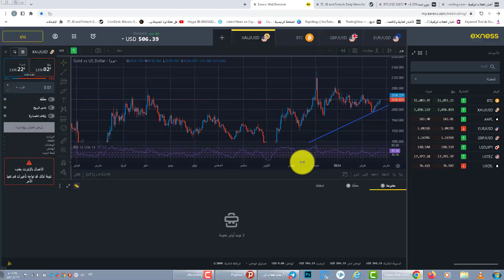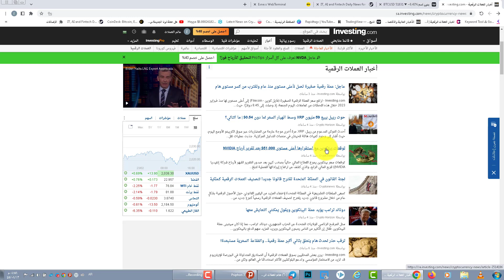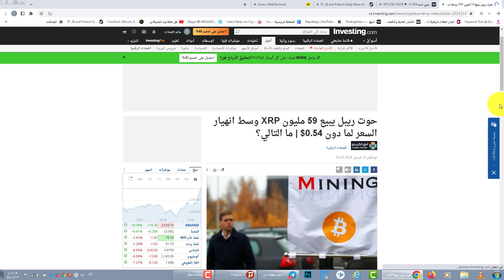البيتكوين حرب اغلقت جميع صفقاتي الريبل حوت يسبب انهيار كبيرهذا القادم اسباب انخفاض العملات البديلة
لالبيتكوين حرب اغلقت جميع صفقاتي الريبل حوت يسبب انهيار كبيرهذا القادم اسباب انخفاض العملات البديلة

650$هدية كحسومات على رسوم التعامل بهي المنصة
المقدمة
ميزات منصة اكسنسز
حركة البيتكوينا لقادمة
سبب عدم ارتفاع العملات البديلة
ارتفاع حجم العقود الاجلة على البيتكوين
اخبار عملة الريبل
مناطث الشراء المناسبة
الخاتمة